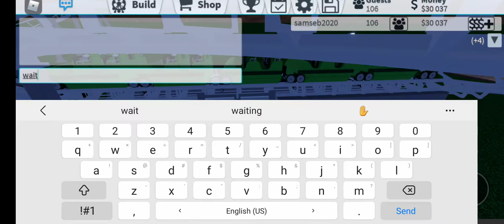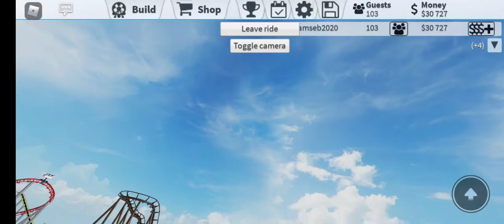My theme park pt.2